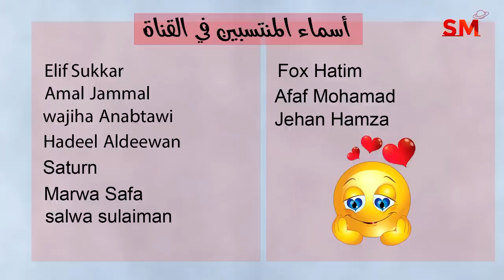توقعات الأبراج اليوم الأحد 30 تموز يوليو 2023 سعيد مناع